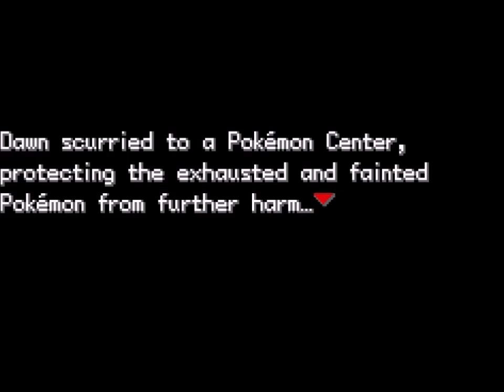🎮 6️⃣6️⃣6️⃣ Subscribers special ! 🤩🥳🎉🎊 Dawn Vs. Leader Dartz ! 😮😈💪🏼💥💥- Yu-Gi-Oh POKeDUEL V4.4 Part 7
Yu-Gi-Oh POKeDUEL is a Pokemon Fire Red GBA rom hack that replaces all the regular Pokemon and gym leaders with iconic Yu-Gi-Oh monsters and characters primarily from the original anime. There are also many Yu-Gi-Oh characters throughout the region ready to challenge you in a duel! NPC's throughout the region will also make enjoyable references to the Yu-Gi-Oh anime and trading card game. There are currently over 361 monsters in patch 4.0.5 , with plenty more to come in future iterations :)

To find out more info about the game such as monster stats, gym leaders, where to find monsters etc, go to the wikia go to the wikia